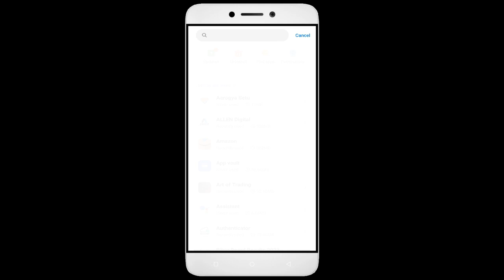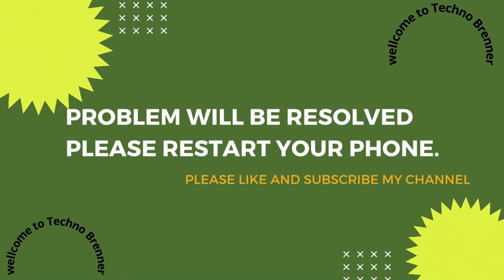How To Fix Unfortunately, Link ToMobile App has stopped | Keeps Crashing Problem in Android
How To Fix Unfortunately, Link ToMobile App has stopped | Keeps Crashing Problem in Android | Not Open

In this video, I'm going to show you how to fix Link ToMobile apps not working. If you're having trouble with your Link ToMobile app, then this video is for you!

Link ToMobile is a sport that's growing in Link ToMobile all over the world, and with that comes the need for Link ToMobile apps. Whether you're in a Link ToMobile or just interested in the sport, this video will show you how to fix your Link ToMobile apps so you can play!

Fix Link ToMobile not open problem,
How to fix Link ToMobile all problems solve,
How to fix Link ToMobile not working problem in android phone,
How to fix Link ToMobile app not open problem in android phone,
Fix Link ToMobile not working in android,
Link ToMobile all problems solve,
Link ToMobile not responding,
How to fix Link ToMobile keeps stopping error in android mobile,
How to Fix Link ToMobile App Black Screen Error Problem Solve in Android & Ios
How to Fix Link ToMobile App Loading Problem in Android
How to Fix Link ToMobile App Loading Problem in IOS
How to Fix Something Went Wrong and the Service Failed to Start Error in Link ToMobile App.
How To Fix Unfortunately Link ToMobile App Has Stopped Error Problem in Android Phone.
How to Fix Solve Link ToMobile App Not Working | Not Opening | Not Open | Loading Solve Problem in Android & Ios
Link ToMobile not working today,
why Link ToMobile is not working in my phone,
Link ToMobile game not starting,
Link ToMobile not starting,
Link ToMobile failed to load server list,
How To Fix Link ToMobile App not working | Not Open | Space Issue | Keeps Crashing Problem.